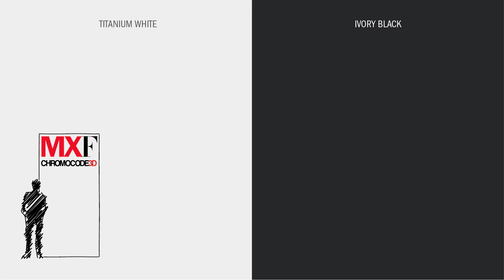Maxfine: an emotional presentation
Born from a technology that respects the environment, Maxfine is a product which is rigorously Made in Italy and which has characteristics that are unique in the world: it is the only porcelain tile that displays a large surface area of 300x150 cm with reduced thickness of just 6 mm and which is completely polished to guarantee not only an incredible aesthetic quality but also a high resistance to stress.